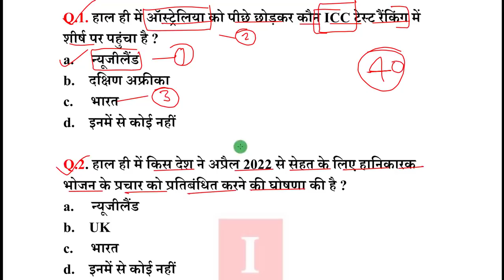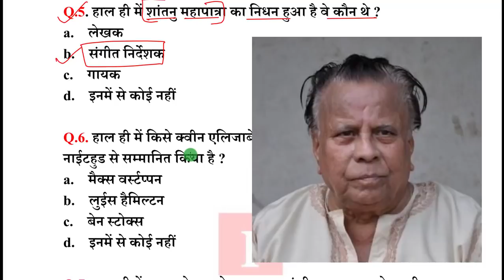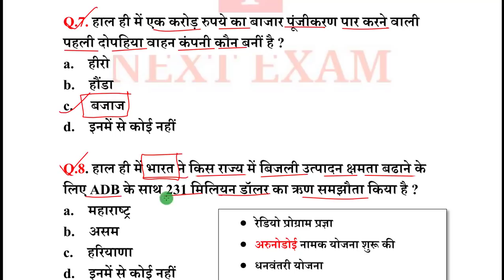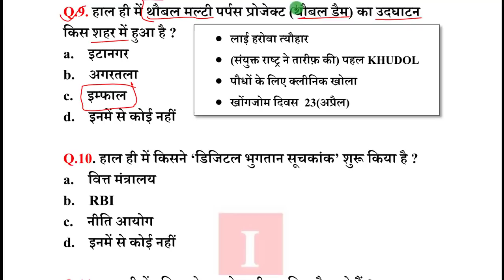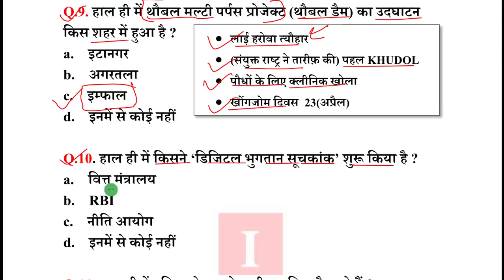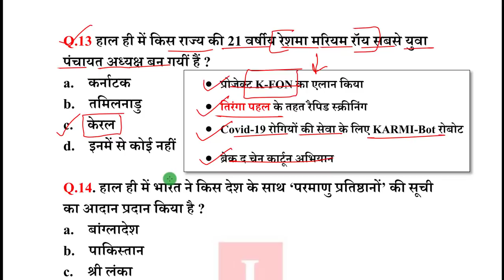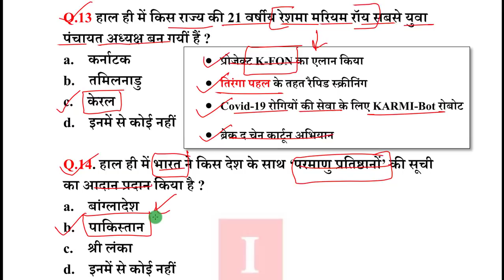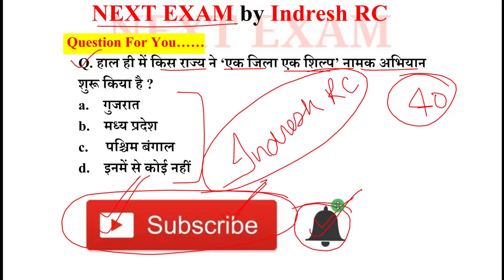Next Dose #1028 | 3 January 2021 Current Affairs | Daily Current Affairs | Current Affairs In Hindi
3 January 2021 Current Affairs.

NEXT EXAM
nextexam